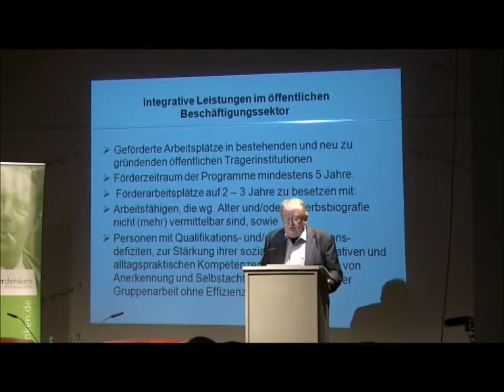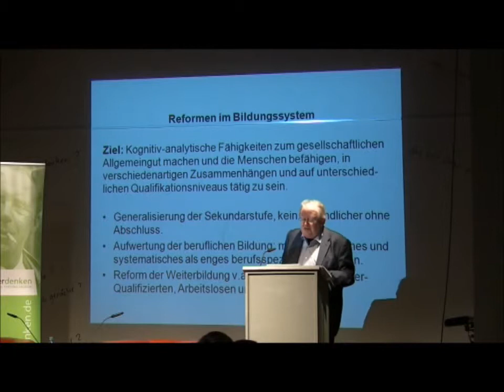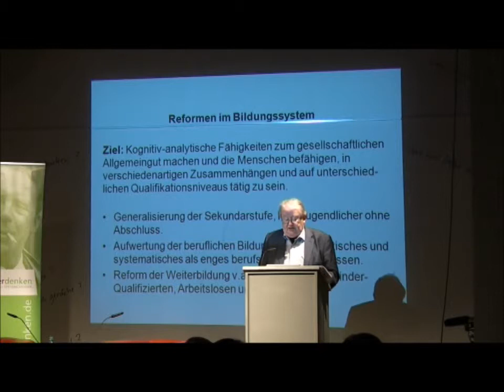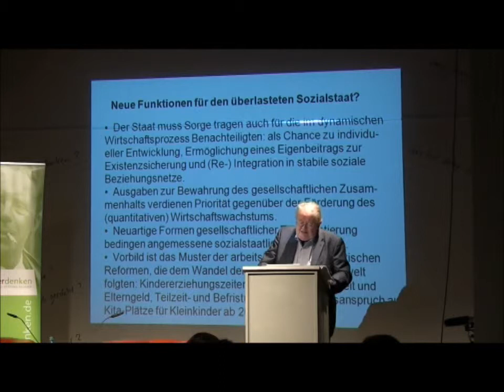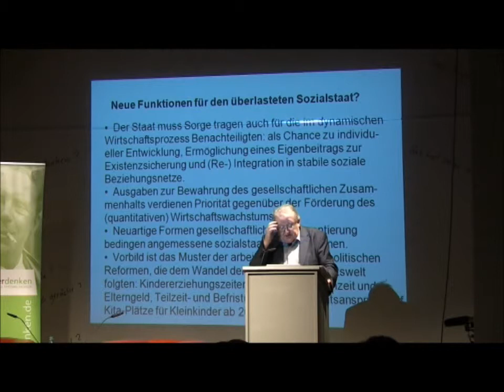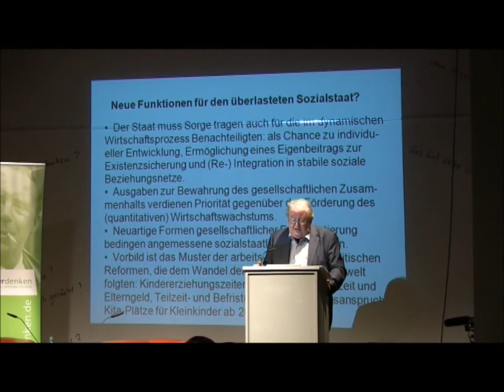Alle Inklusive? - Helmut Wiesenthal am 15. Mai 2012 in Dresden Teil 4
Helmut Wiesenthal am 15. Mai 2012 zu Inklusion und Arbeitsgesellschaft im Rahmen der Reihe "Alle Inklusive?" im Kleinen Haus in Dresden